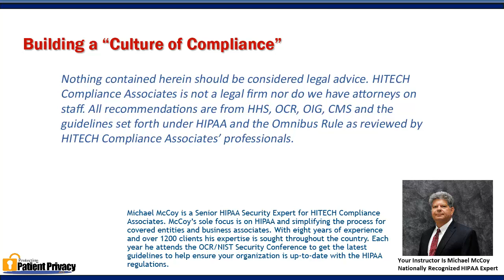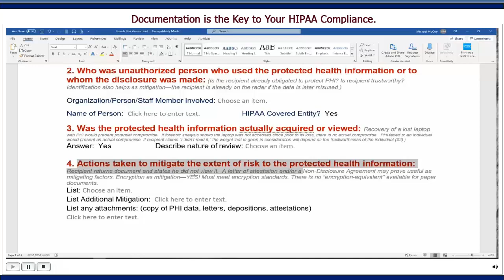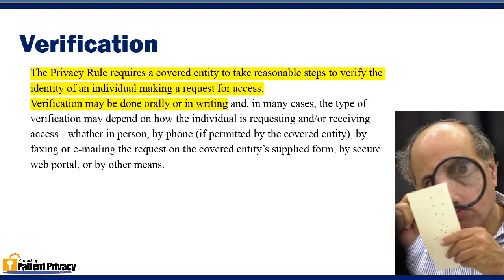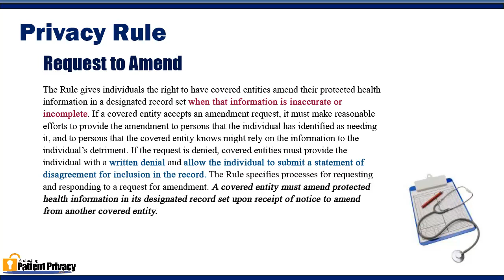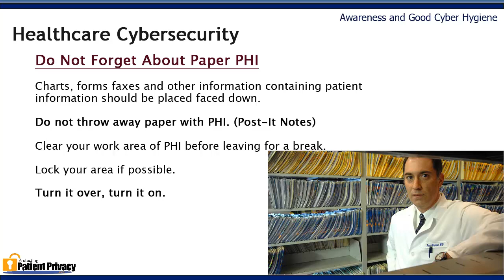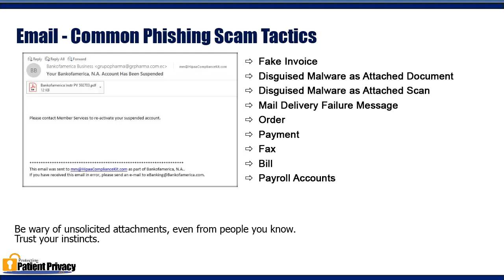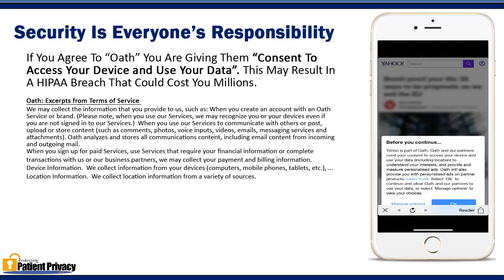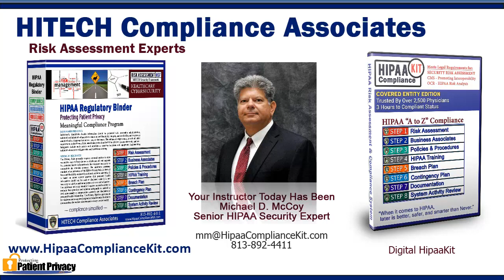HIPAA Staff Training 2020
HIPAA training for covered entities and business associates. Updated to cover patient privacy rights and Healthcare Cybersecurity Awareness training. This video covers what you need to know as a staff member dealing with Protected Health Information (PHI). HIPAA Compliance Officers should watch our compliance officer training in addition to this staff training. This video runs 52 minutes. Contact Michael McCoy for more information or for a digital copy of HIPAA Essentials, the companion manual to our staff training.